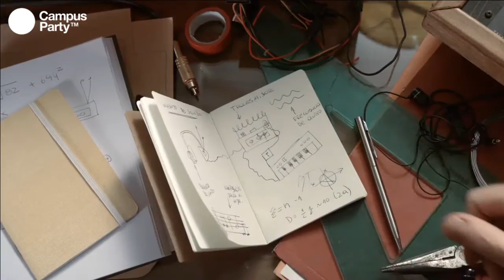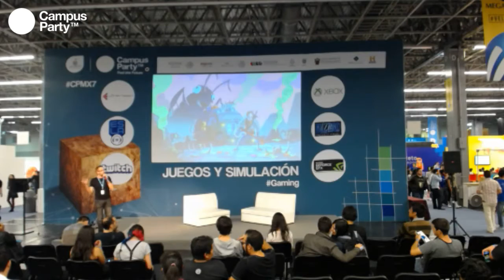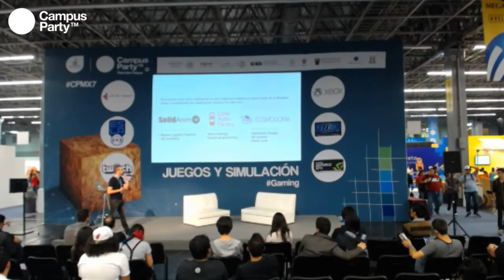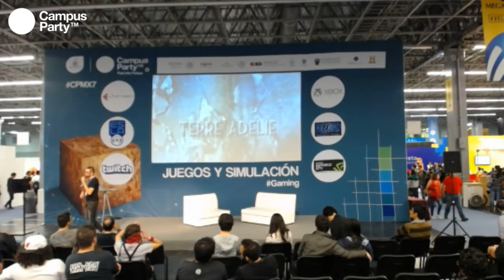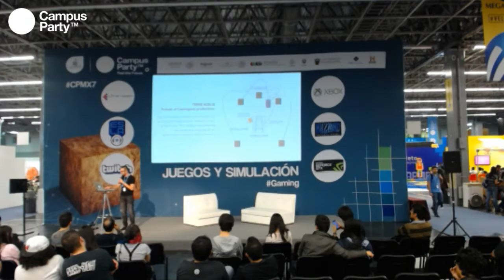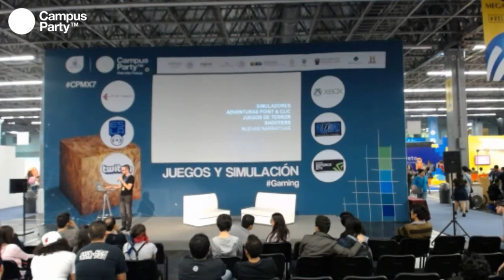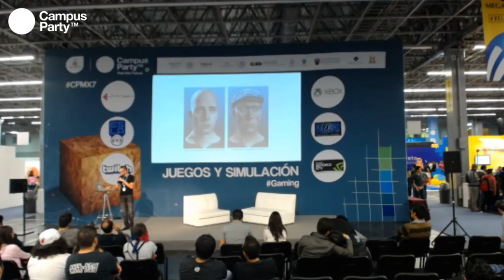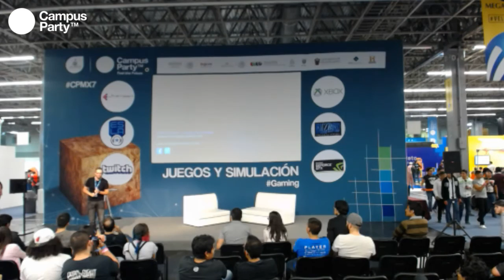CPMX7 Gaming- Dorian Mastin- Experimentos narrativos en realidad virtual